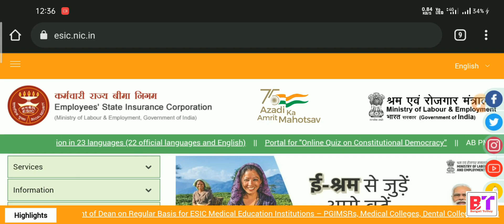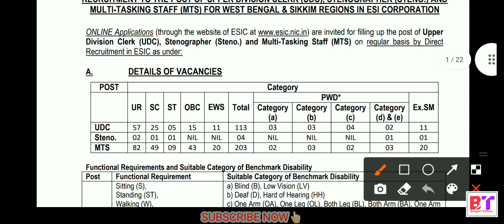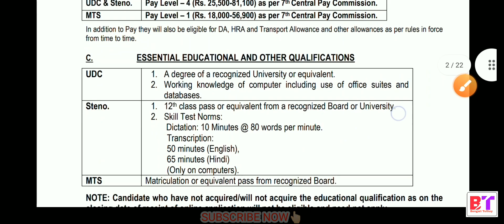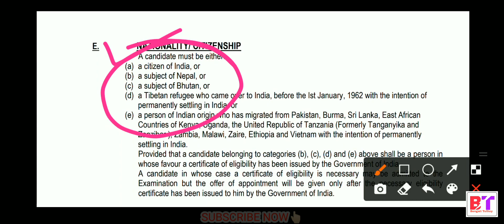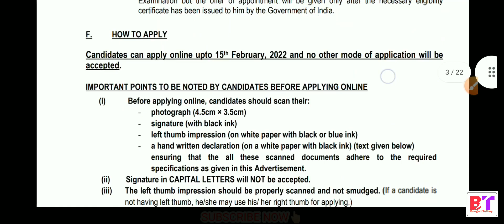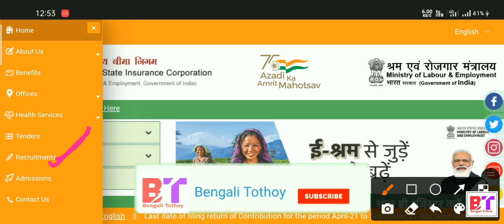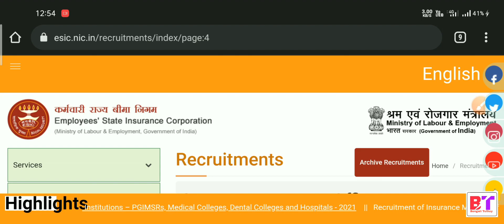মাধ্যমিক পাশে রাজ্যে শ্রমদপ্তরে স্থায়ী চাকরি ll jobs recruitment new 2022 ll How to Apply(Govt)🔥💥🔥🔥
Hello Friends,
Ei video te somosto details e bola6e ki vbe notice ta download korbe r ki vbe abedan korben. Tahole video ta puro dekhun video take ektuio skip na kore,যদি তাও কিছু বুঝতে অসুবিধা হয় তাহলে ভিডিওতে কমেন্ট করুন আমি কমেন্টের রিপ্লাই দেওয়ার যথাযথ চেষ্টা করব.

মাধ্যমিক_পাশে_রাজ্যে_শ্রমদপ্তরে_স্থায়ী-চাকরি